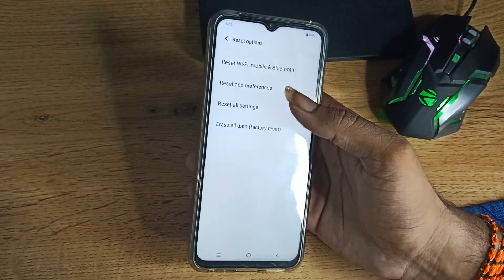how to solve network problem in Vivo y21